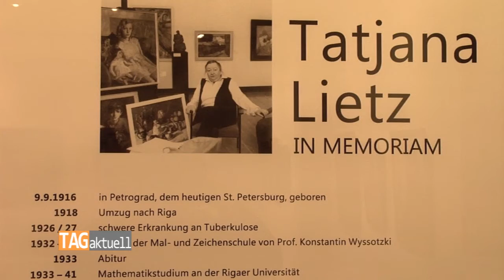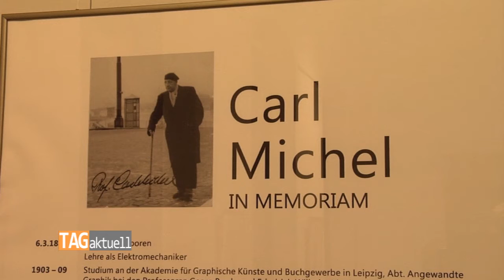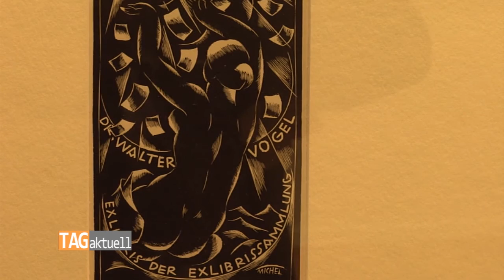Galerie würdigt berühmte Zwickauer Künstler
Künstlerpersönlichkeiten, die sich durch ihr langjähriges Wirken in und für Zwickau besondere Verdienste erworben haben, werden vom 10. April bis 29. Mai in der Galerie am Domhof geehrt. Carl Michel, Tatjana Lietz und Edgar Klier haben viel für das künstlerische Renommee der Schumann-Stadt getan. Ohne ihr engagiertes Wirken wäre die Zwickauer Kunstszene heute eine andere.